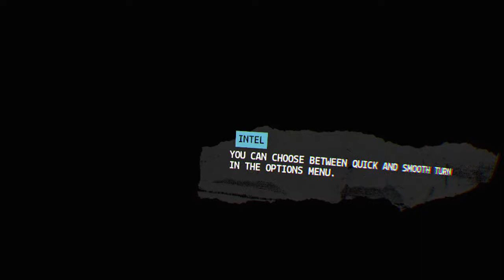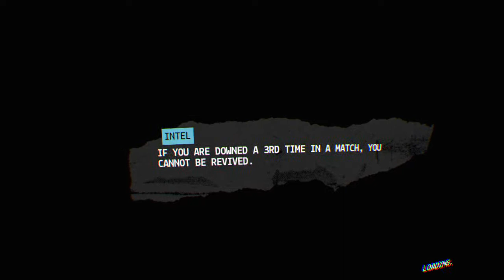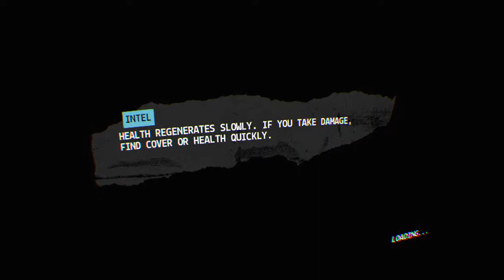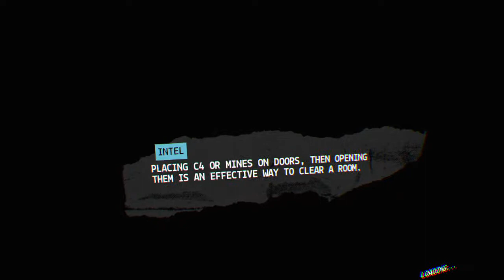Firewall Zero Hour™_20181006000700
Headlice and tango teamworkin